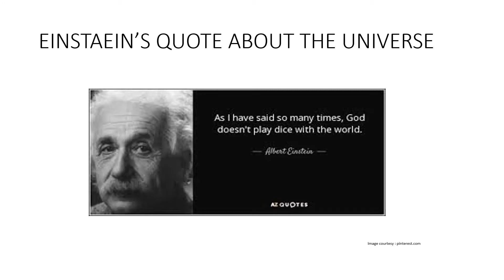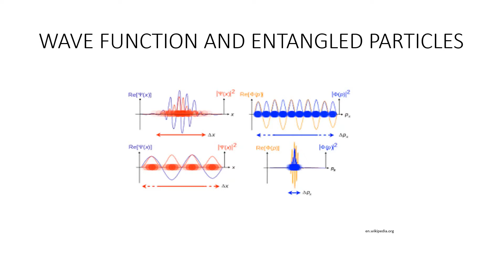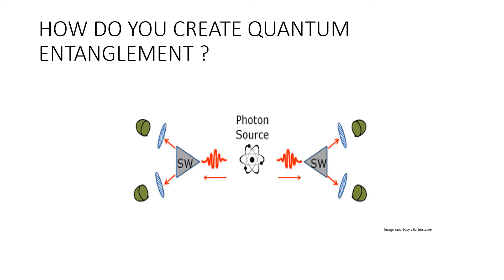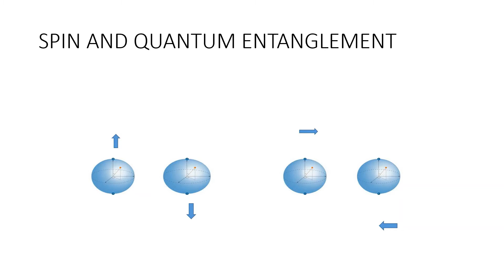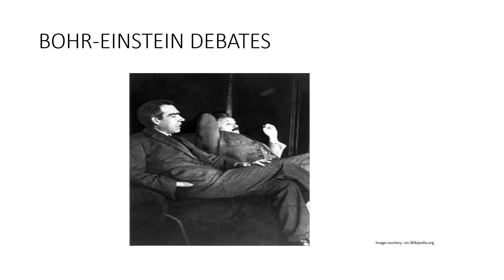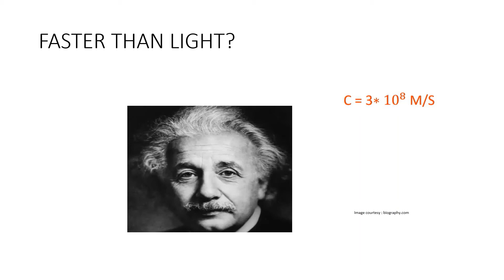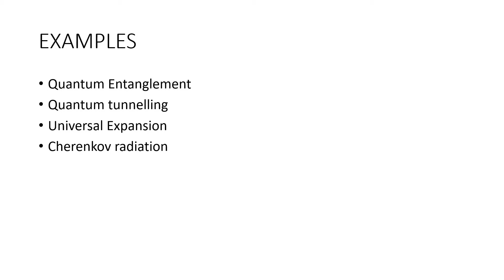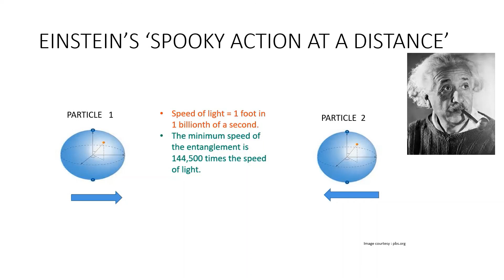Is Quantum Entanglement Faster than Light ? | Quantum computing tutorial | Quantum Mechanics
Quantum entanglement is a physical phenomenon that occurs when a pair or group of particles is generated, interact, or share spatial proximity in a way such that the quantum state of each particle of the pair or group cannot be described independently of the state of the others, including when the particles are separated by a large distance.
Please find the complete playlist for quantum computing

Please find the complete playlist for NLP ( Natural language Processing)

Please find the complete playlist for speech recognition

Please find the complete playlist for deep learning below

please findthe complete playlist for backpropagation algorith below

please find the complete playlist for Gradient Descent algorithm below

Please find the complete playlist for math below

Please find the complete playlist for statistics below

Please find the complete playlist for supervised machine learning